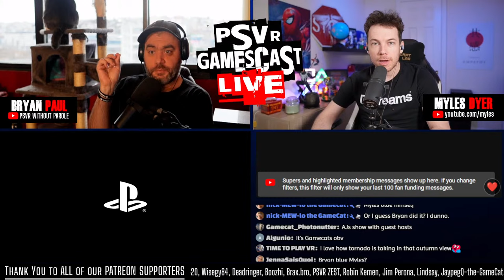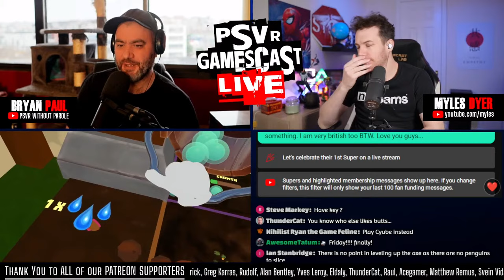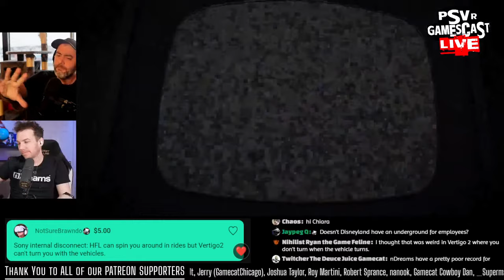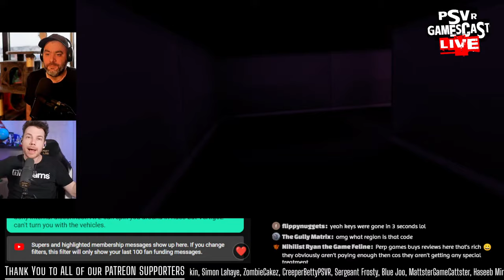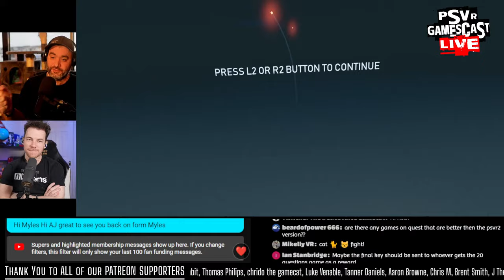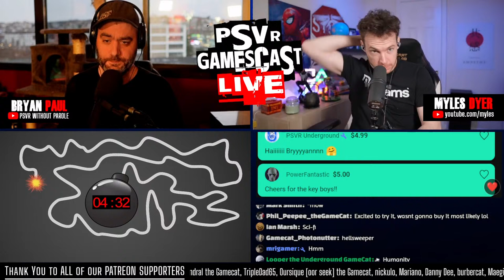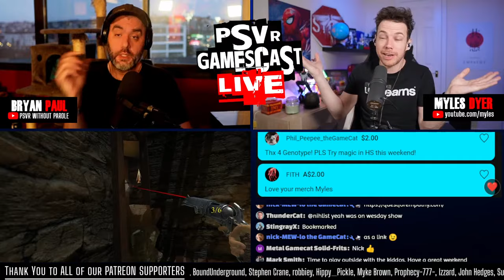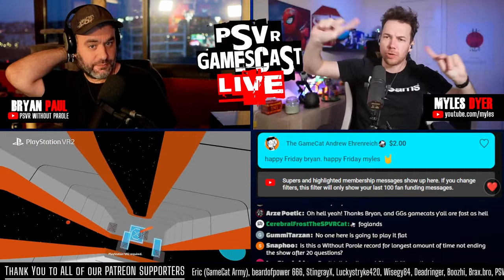Testing the Massive Genotype Update | 10 Genotype Keys to Give Away! | PSVR2 GAMESCAST LIVE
0:00 Hello! 3 Minutes Past The Hour
2:45 Intro, Housekeeping
6:10 Tips
10:10 Myles Let’s Plays, Forest Farm
16:39 Tips
19:25 Happy Funland
32:20 Tips
33:20 Stilt
38:10 GenoType
54:45 Tips
57:38 20 Questions
1:05:00 Tips
1:08:20 Myles’ Merch
1:22:00 C-Smash
1:25:44 Thank You! Outro
1:29:15 Clip Of The Week